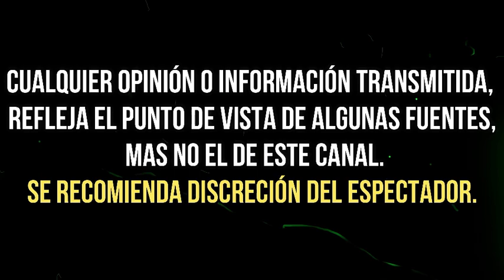YORDI ROSADO ACLARA SI LA INFIDELIDAD FUE LA CAUSA QUE ROMPIÓ SU MATRIMONIO